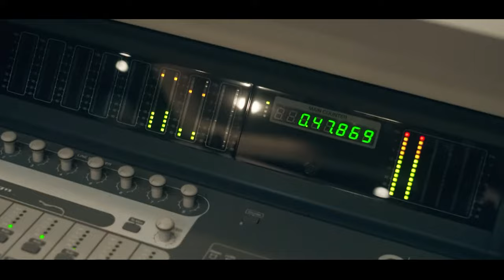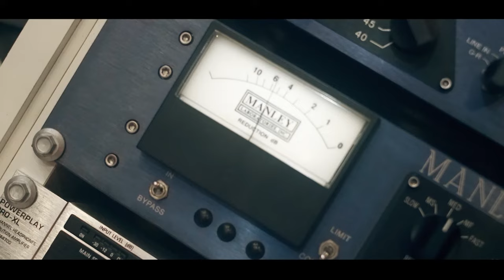Mc Kafah - Porshe Cayenne Rua 2 [Web-Clipe Oficial] Prod. DJ Rhuivo.